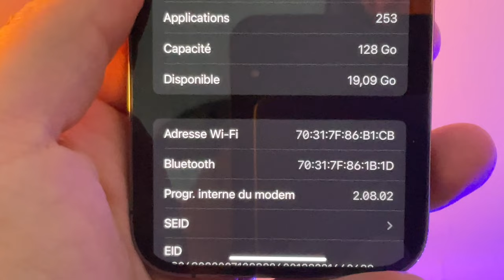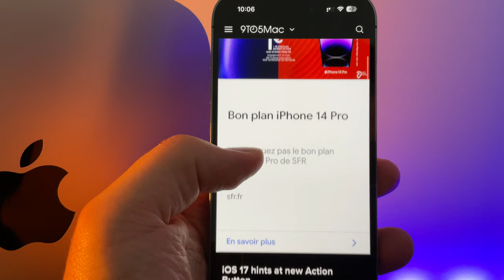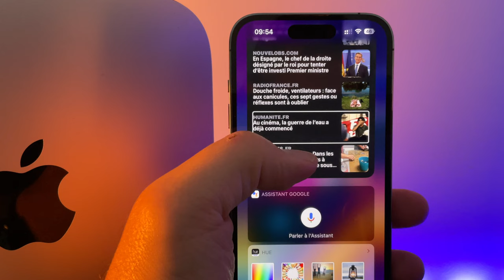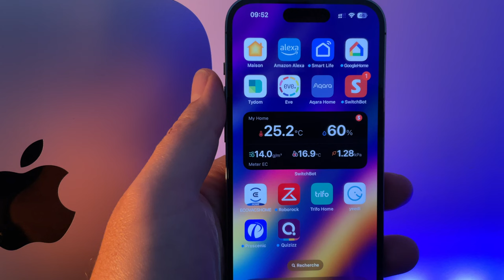iOS 17 beta 7 quelles sont les nouveautés sur iPhone ?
Apple propose iOS 17 beta 7 avec quelques petites modifications .
Quoi de neuf sur iPhone?